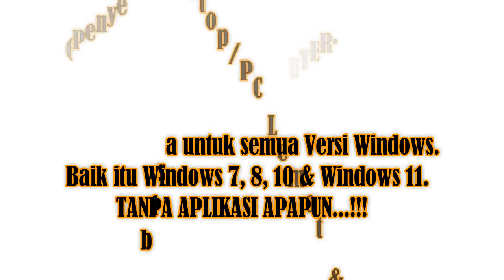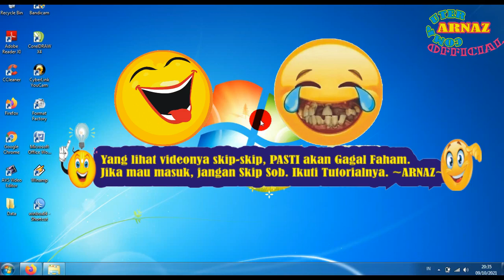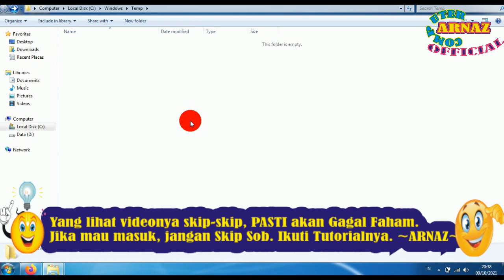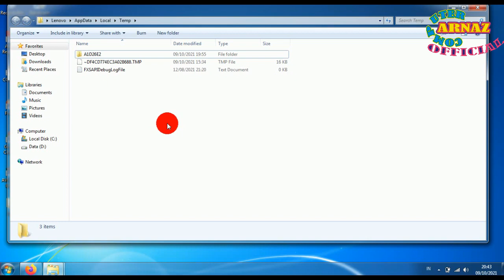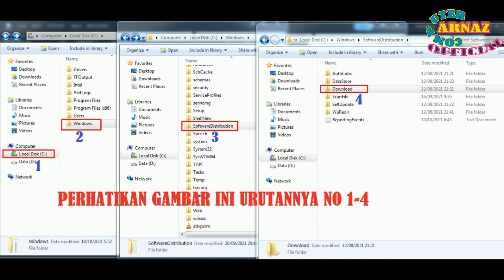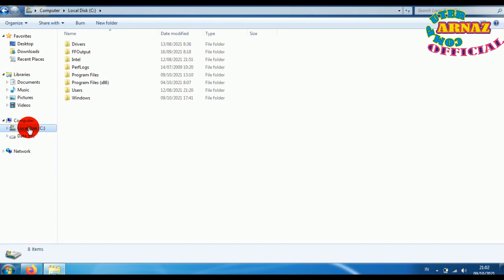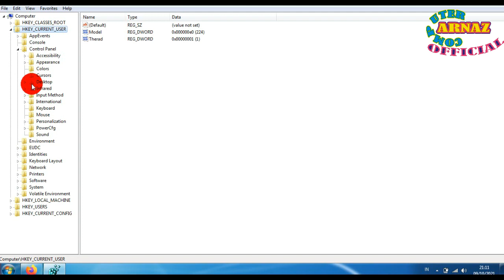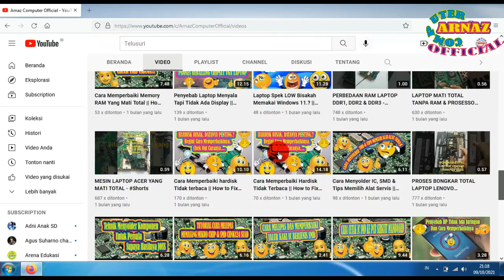🔴 Cara Mudah Agar Laptop Tidak Lemot || Step By Step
Cara Agar Laptop Tidak Lemot, Tidak Ngelag, Tidak Not Responding, Tidak Mati Sendiri, Tidak Panas Berlebih, silahkan lakukan tutorialnya seperti yang saya lakukan di video ini. 100% aman tidak akan menyebabkan windows crash & error, bahkan akan terasa kinerjanya serasa seperti laptop baru. Buktikan saja sob, saya sejak dulu melakukan ini. Bahasa teknisinya MAINTENANCE.
Lakukan per 2 minggu sekali ya.

Di Channel ini kami membahas TUTORIAL yang berhubungan dengan Service Software, Hardware Computer, Laptop, Netbook, Smartphone. Tehnik Menyolder Part ke Motherboard, dll.
Selain itu, kami selipkan juga membahas Tips Juga Trik Jaringan Internet & Mikrotik.
Itu semata-mata agar kami makin semangat share tutorial-tutorial kami yang lainnya.
Terima kasih.